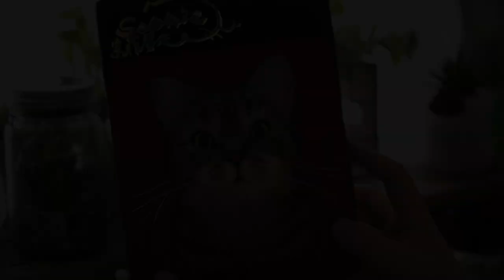Brown American shorthair【Sophie Wool】handcraft needle felted realistic pet cat dog 3D portrait 2021